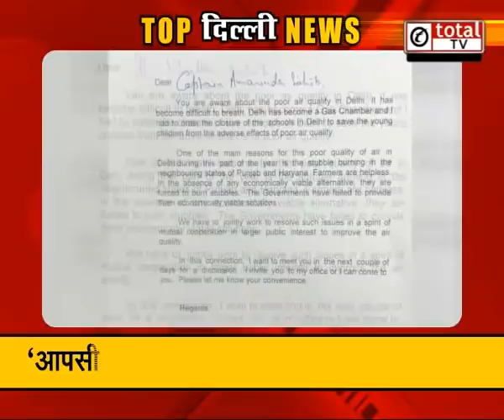"स्मॉग के चलते दिल्ली में रविवार तक सभी स्कूल बंद ": Top News of Delhi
To Know all the latest news of the day from the Delhi, watch this special Segment of total tv.